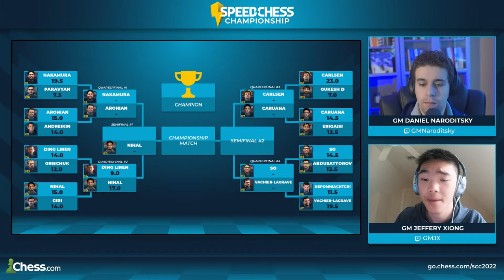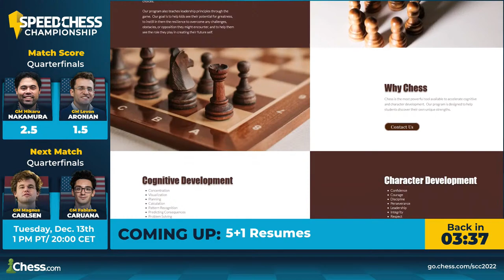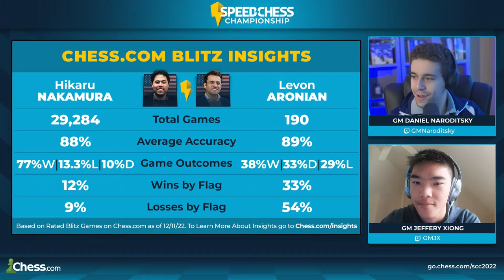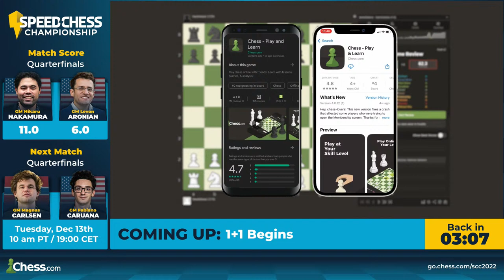Hikaru vs. Aronian | Will Levon Aronian End Hikaru's SCC Title Defense? | 2022 SCC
It's time for the Speed Chess Championship quarterfinals! The 2022 SCC features five-time World Champion Magnus Carlsen, four-time SCC winner Hikaru Nakamura and more of the world's top players. Since Carlsen won the inaugural 2017 edition, Nakamura has claimed the last four!

The field will play for a total prize fund of $100,000 and the world's most prestigious online speed chess title.